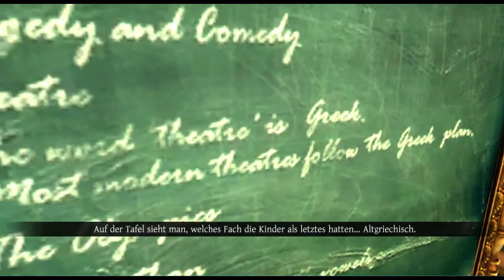Let's Play Das Testament des Sherlock Holmes [#24] Versteckte Zigarren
Wenn es dir gefällt, bitte unterstütze seine Entwickler und kaufe es dir im Original!

Unser Teamspeak-Server: teg.g4ming.de